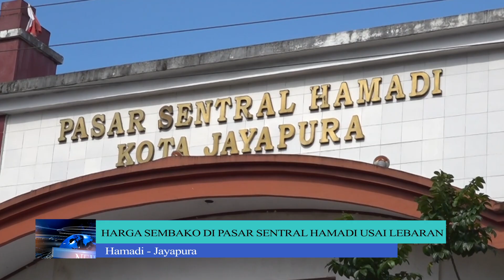Harga Sembako di Pasar sentral Hamadi Usai Hari Raya Besar Keagaman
AD News